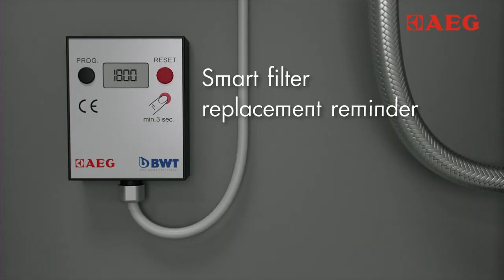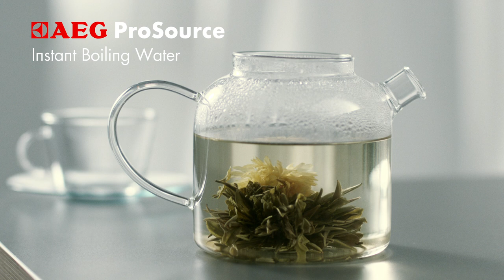ProSource Filter Full - AEG - Water Tap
As well as boiling water,  ProSource gives you hot and cold from the same spout. You can make a pot of coffee or tea instantly. Or a cool jug of real lemonade. Or wash up with hand-hot water. That's 3 heats with 1 streamlined look.

HMAAWT153A146001